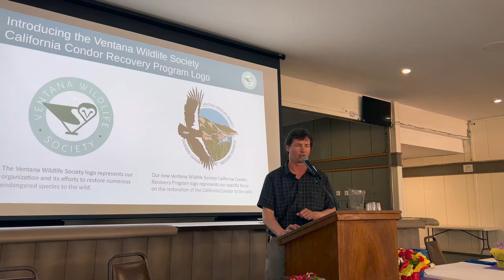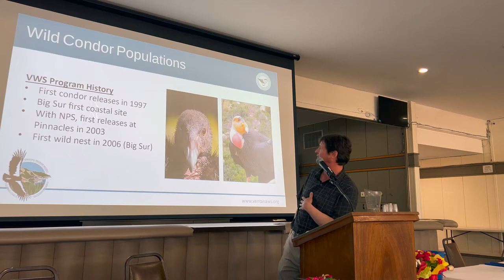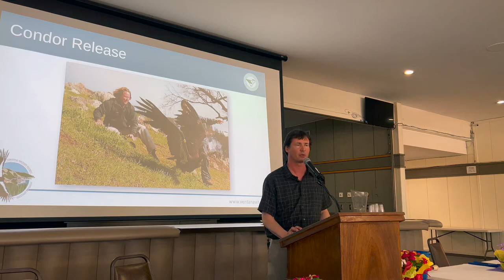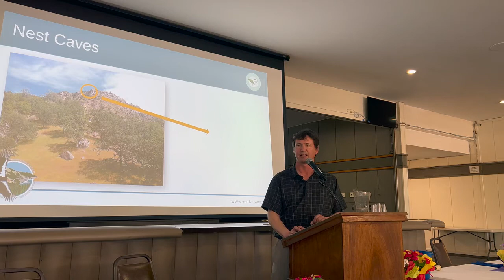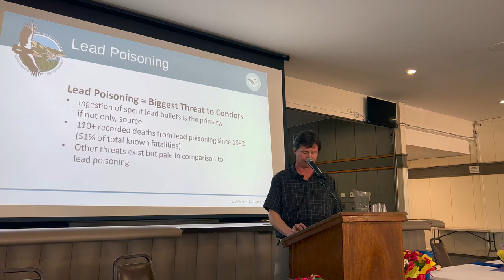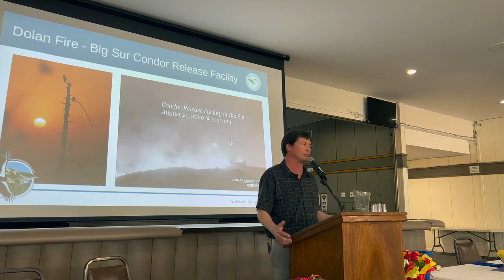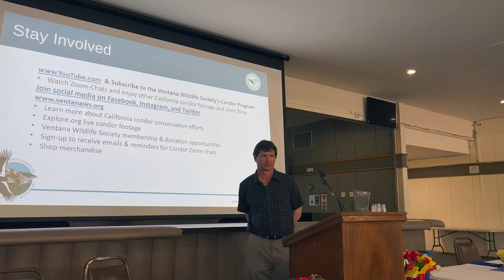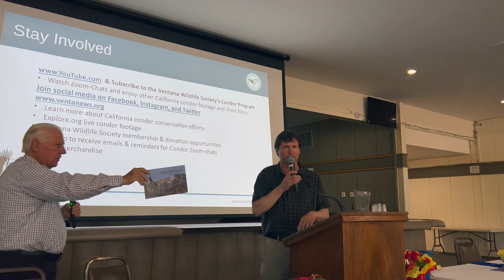SIRS CONDORS 6 1 22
Ventana Wildelife Society restoration of the California Condors